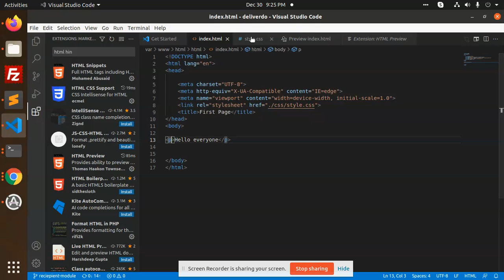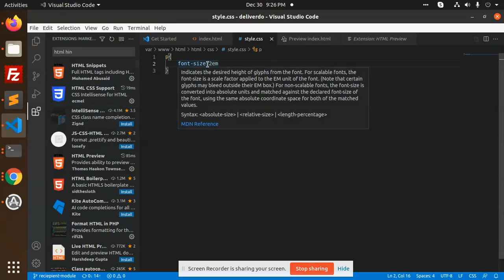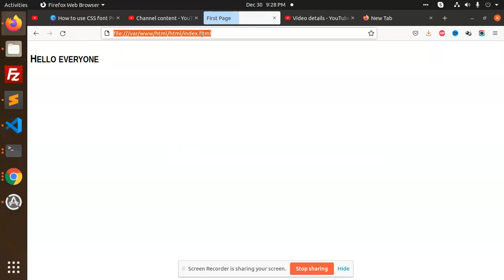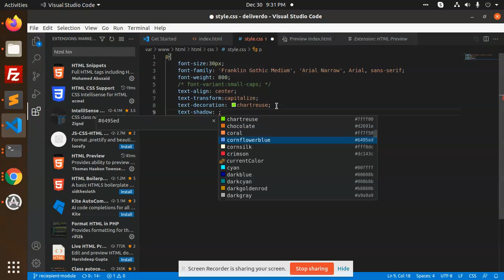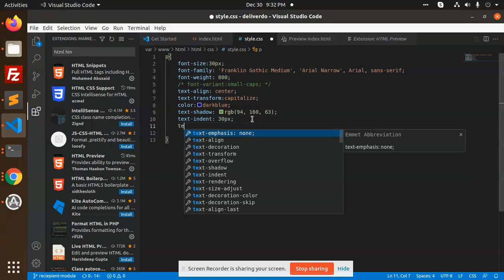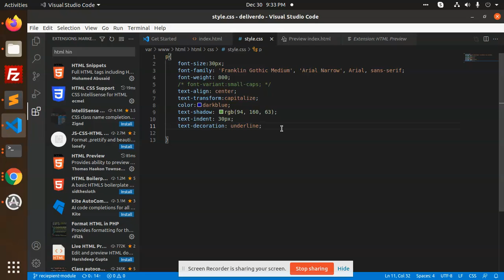How to use CSS font Property